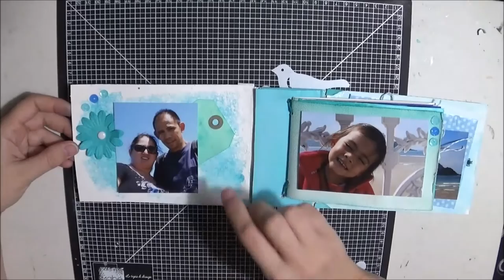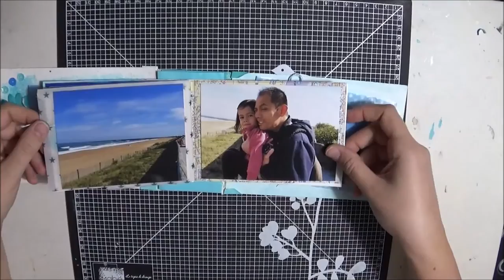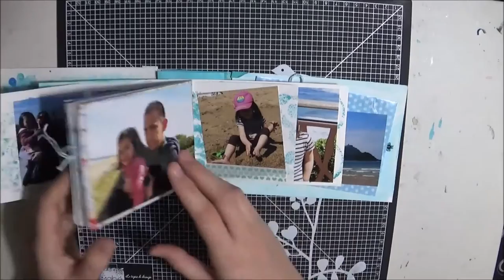Album # 5 Box Ithylia projet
Bonjour,
je vous presente le projet de la Box Ithylia.